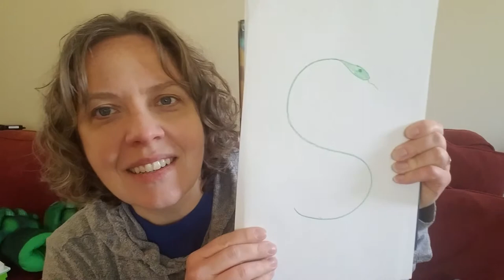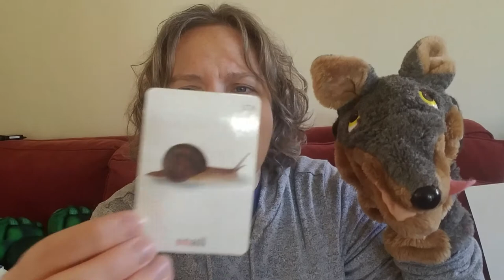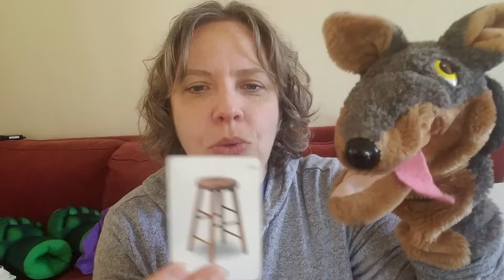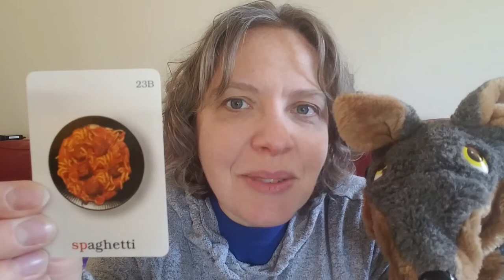S Blend Practice - Super Speech and Language at Home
Practice your S blends. Guessing game and Spike the dog.